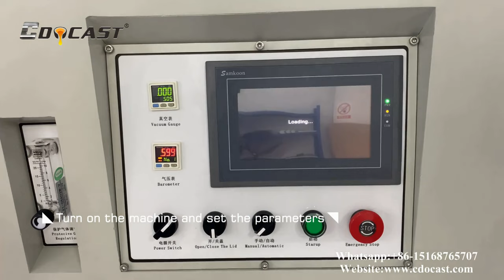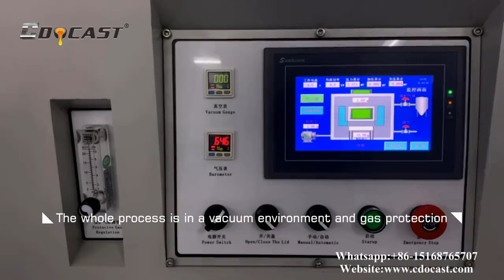How to make high quality silver bar with mirror effect surface -vacuum silver casting equipment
Vacuum silver casting equipment, as the name implies, the entire melting and casting process is carried out under a vacuum environment, and is flushed with inert protective gas, so as to minimize the oxidation of the gold or silver bullion and obtain the highest quality bars. due to the protection of the vacuum environment, The loss of precious is also the least among all bar casting methods.
Graphite molds can be customized according to the different requirements of customers. CDOCAST also provides you with an industrial water chiller and point marking machine matching for marking serial numbers, so we recommend you one-stop purchase from us.